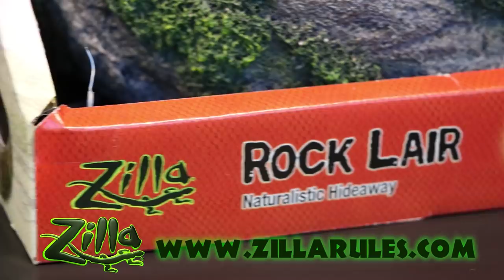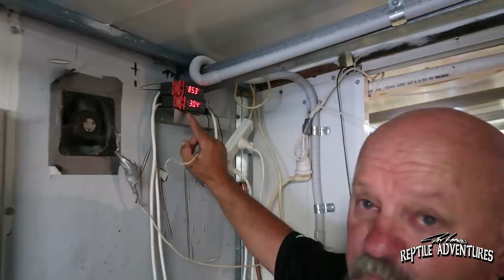TOURING A TURTLE BREEDER'S COLLECTION IN AUSTRALIA!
Turtles and turtle keeping is gaining in popularity all over the world! And in Australia, reptile keepers can only work with native reptiles, but that’s not a hindrance to Arthur Weeding at Turtles R Us. He has one of the largest turtle breeding facilities in Australia, and I’m bring you all on a tour of his amazing place!

► OFFICIAL RATTLE ON MERCH!

WORLD'S BIGGEST PIT VIPER! WHAT HAPPENS IF YOU GET BIT? - ADVENTURES IN ECUADOR (2019) BOAS IN THE WILD! (are we keeping them correctly?) ADVENTURES IN ECUADOR (2019)